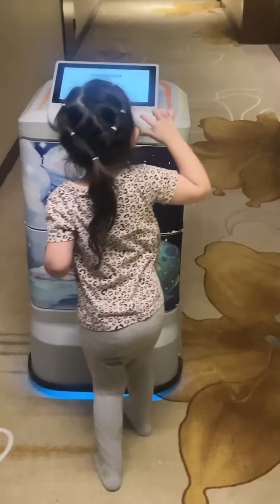莉娜到北京后太兴奋了！